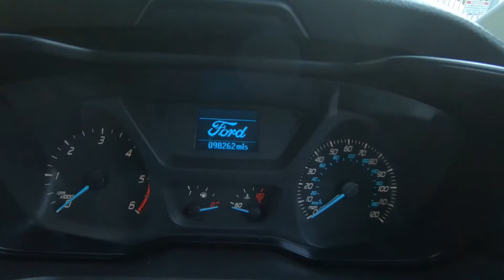T350 SCab Tipper 1Stop 18KGA